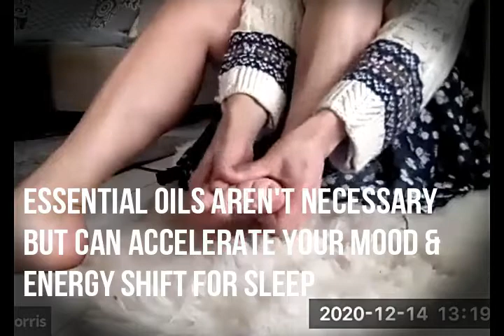ENERGY GIFT FOR CHRISTMAS No. 7 - SLEEPING BEAUTY. HOW YOU CAN SLEEP DEEPLY to NOURISH & GLOW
There are so many books, videos and guides to getting a good night's sleep. I’d like to share a NEW CUTTING EDGE perspective.

Watch my video to learn how to shift your ENERGY to a CLEARED, CALMED & GROUNDED space … perfect for uninterrupted, natural sleep

And superboost this with essential oils for sleep, try; Lavender, Bergamot, Roman Chamomile and tree oils like frankincense for CALM & GROUNDING. I recommend therapeutic grade oils - a little goes a long way.

Do this every night to enhance your sleep routine ..AND REAP THE BENEFITS of

Greater ENERGY
RADIANCE
JOY
& HEALTH

Let AWESOME THINGS happen ...

1. Your biology is enhanced. The protective caps, 'telomeres', that safeguard your precious DNA, stay longer ... the shorter your telomeres ... the closer you are to death! So staying calm, inside and out, no matter what life throws at you is one of the most effective ways of living YOUNGER LONGER. You can add a healthy 10 years to your life !!! Now that's something worth focusing on

2, You make wiser, more conscious choices in your life.

You naturally prefer to live more healthily
You prefer wholesome, nutritious food
You enjoy moving
You connect with others more deeply
You engage, share and LOVE more easily
You ARE  THE BEST YOU

AND A WONDERFUL VIRTUOUS CYCLE IS CREATED

1. SLEEPING BEAUTY. Get enough sleep at the right time !

Most of us know that sleep is good for us, and that a regular 7 or 8 hours a night, quality sleep, is necessary for our physical and emotional wellbeing.

But not so many know that the time you go to sleep is super important too.

Maybe these facts will encourage you to do as the old adage says ."early to bed, early to rise, makes a person, healthy, wealthy and wise!"

Sleep between 8pm and 11pm
Sleep in these hours is the time our body HYDRATES and STIMULATES new cell growth in our skin and our hair

Sleep between 11pm and 3am
Sleep in these hours is the time our body NOURISHES and REGENERATES

Sleep between 3am and 5am
Your body is simply resting

So if you're a night owl ... you may need to re-think your hours of sleep ... otherwise you're missing out on these natural health and beauty boosts.

Try shifting your sleep patterns to make the most of natures rejuvenating gifts

Sleep Well
Sleep Early

If you'd like to accelerate your journey to DEEP SLEEP and SuperNatural health watch my video to ensure that your ENERGY is cleared, grounded and calm … just where it needs to be for the perfect BEAUTY SLEEP

Why not watch: "ENERGY HACK TO EMBRACE THE  RESTORATIVE ENERGY OF SPRING"
STEP INTO SPRING WITH CONFIDENCE